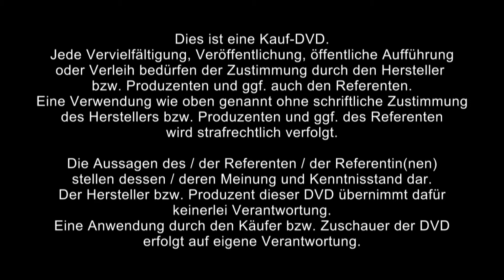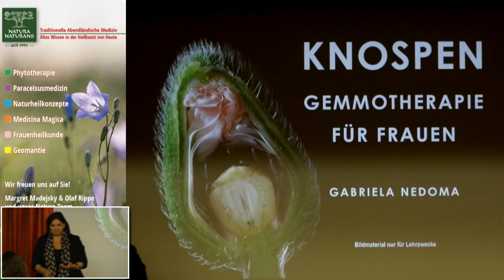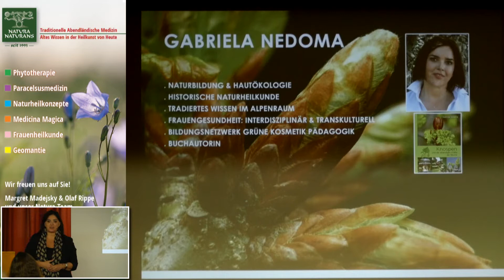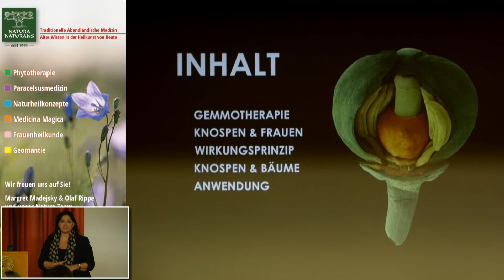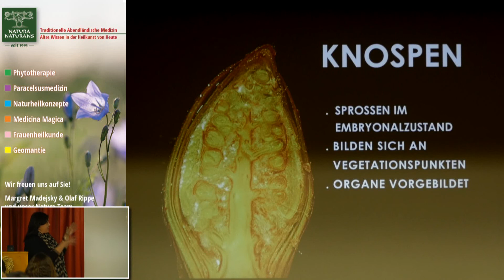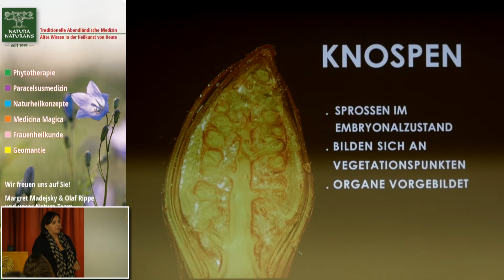1/2: Gabriela Nedoma: Knospenkräfte für die Weiblichkeit - Gemmotherapie für die Frau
ℹ️🔎Hier erhälst Du mehr über Gemmotherapie

Gabriele Nedoma spricht in diesem Vortrag über:
Gemmotherapie.
Was sind Knospen?
Bioenergie im Embryonalgewebe als Therapeutikum.
Der Baum - Charakteristika: Phytosoziologie, Parallelen Mensch-Pflanze, Proteinanstieg als Disfunktion, Ausleitung - Drainage.
Eigenschaften von Embryonalgewebe und Meristeme.
Wachstumsfaktoren - Wachstumshormone.
Licht und Ordnung.
Genetische Information.
Knospen & Frauen. Wirkungsprinzip. Knospen & Bäume.
Die weibliche Signatur der Knospen und Bäume.
Ewige Fruchtbarkeit.
Die Knospe und die Weiblichkeit.
Sexualität und Erotik.
Gemma - die Baumknospe. Morula - die menschliche Knospe.
Reifezeit und Geburt.
Zyklische Zeit. Chlorophyll - Hämoglobin.
Die inneren Bäume.
Anwendung.
Knospen und Bäume für die Frau.
Alnus Incana - Grau-Erle.
Betula Pubescens - Moor-Birke.
Birkenarznei zur Förderung der Nachgeburt.
Rubus Idaeus - Himbeere.
Ribes Nigrum - Schwarze Johannisbeere.
Salix Alba - Weide.
Tilia Tomentosa - Silberlinde.
Quercus Robur - Stieleiche.
Gemmo-Extrakte: Herstellung und Darreichung.

Über Gabriela Nedoma:

Naturpädagogin, Buchautorin und Seminarleiterin. Sie hat rumänische Wurzeln und arbeitet mit Fokus auf Naturbildung und Hautökologie, transkulturellem Pflanzenwissen und historischer Naturheilkunde. Referententätigkeit und Veröffentlichungen zur Kräuterheilkunde, Frauenwissen und Hildegard von Bingen. Sie engagiert sich für ökologische Lebensweisen und startete die Initiative „Natur schützt Haut“ und die „Grüne Kosmetik Pädagogik“, Bildungsmaß-nahmen zur Förderung naturbelassener Hautsozialisation.

ww.gabriela-nedoma.at